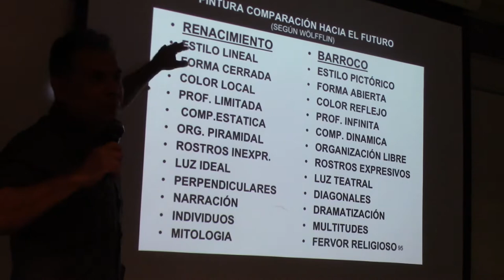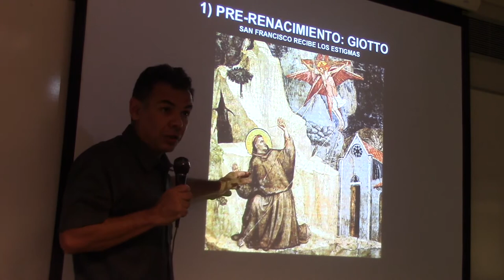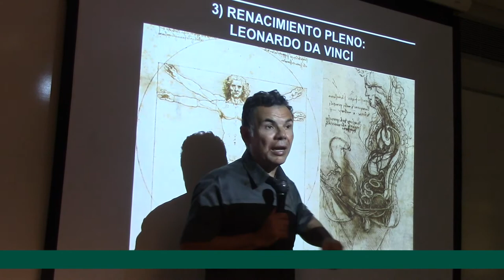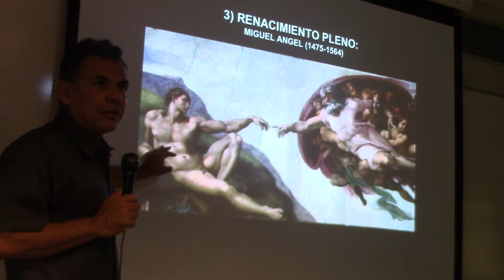158 ETAPAS DEL RENACIMIENTO POR EL PROF. JUAN LAZARA